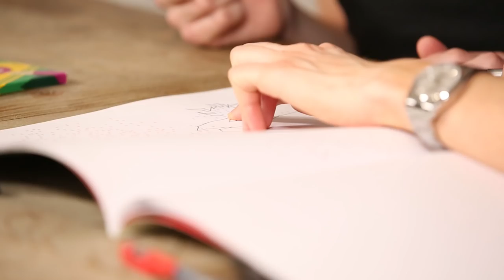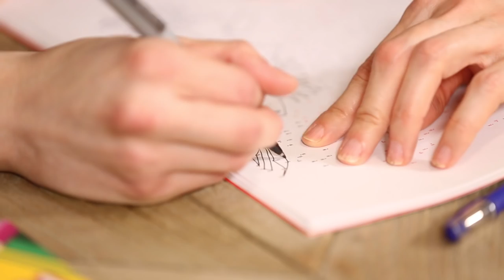Side by Side by Susan Blackwell: Gideon Glick of Significant Other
Susan sits down to connect the dots with her former Speech and Debate cast mate, and current star of Significant Other - Gideon Glick.